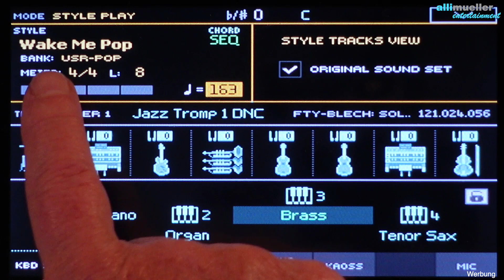KORG Pa1000/4X - "Wake Me Pop" - Titelbezogener Style # 789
Vor wenigen Tagen hatte ich den Titel "Wake Me Up Before You Go-Go" von Wham eingespielt. Dabei hatte ich mich mit dem PopShuffle abgemüht. Gleich schrieb mir Jürgen Sartorius eine Mail: "Warum hast Du nicht den Style "Wake Me Pop" genommen? Den hatte KORG zusammen mit dem OS 3.1 spendiert". Also holen wir das doch gerne nach .